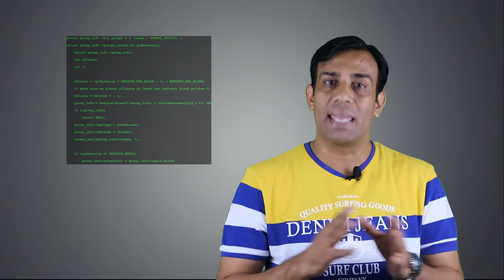Never search 6 things on Google !! भूलकर भी ये 6 चीज़े गूगल पर ना खोजें !!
चौकानें वाली जानकारी

Best collar mic for clear recording:
Best mic for room recording for beginners:
Best mic for room recording for advance users:
Green sheet for background photo studio:
Green Sheet stand for shooting video:
Ring Light for video shoot:
Studio light for Video shooting:
Camera DSLR
Lens for DSLR Camera
Mobile holder tripod stand
DSLR camera stand

हमारे सबसे लोकप्रिय लेख :
1. बाइक /कार का माइलेज कैसे बढ़ाए ?
2. आर्टिफ़िशियल इंटेलिजेंस क्या है ?
3. साइबर क्राइम क्या है ? कैसे बचे ?
4. खुशहाल शादीशुदा जीवन कैसे जीये ?
5. मेडिटेशन कैसे करें ?
6. हमेशा जवान कैसे दिखे ?
7. कम्प्युटर को हैकिंग से कैसे बचाए ?
8. दिमाग को तेज़ कैसे करें ?
9. जल्दी से इंग्लिश बोलना कैसे सीखे ?
10. सफलता के 8 नियम